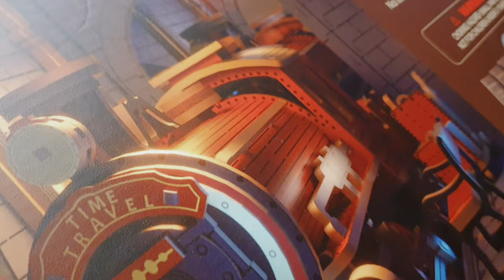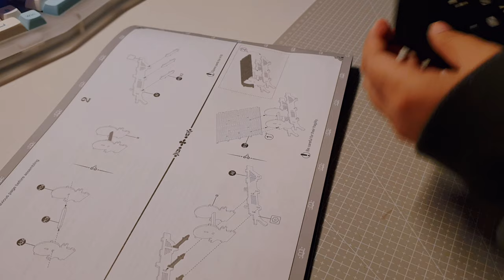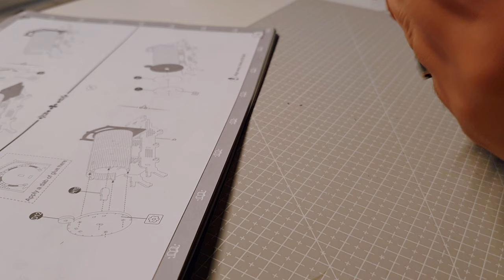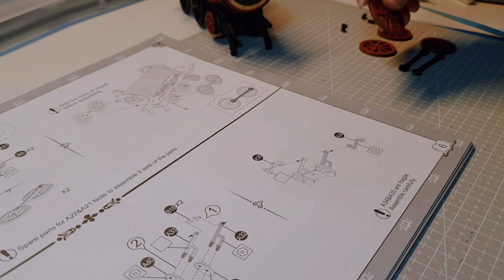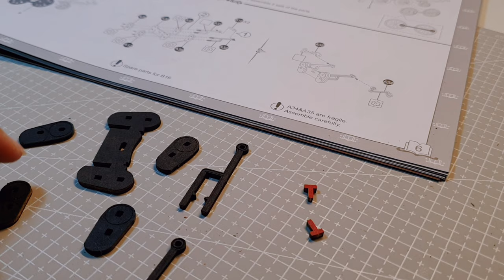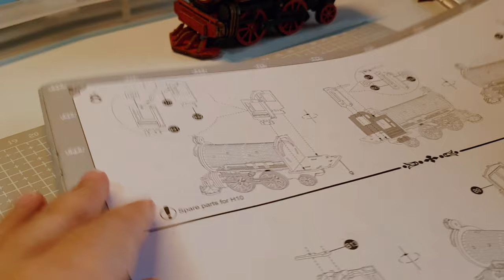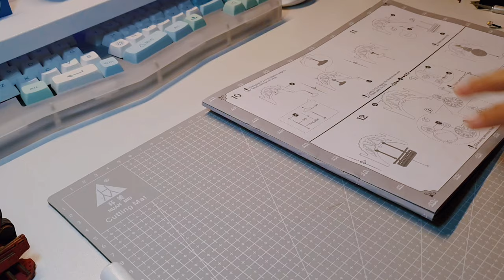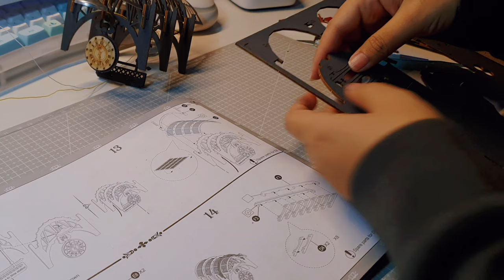rolife "time travel" book nook | DIY book nook | indonesia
hi everyone! welcome welcome!

this book nook becomes top of my favs so far! not only it reminds me of hogwarts express, but the designs, color, and everything are amazing.

even tho i did broke lots of the pieces, fortunately i still can glued them back hahahaa

Fyi, this video is not a tutorial🙌

i hope you guys enjoys the video!